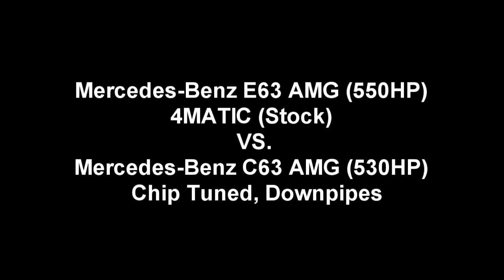E63 AMG 4MATIC VS C63 AMG Roll On 40 km/h